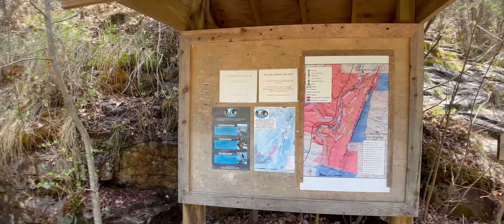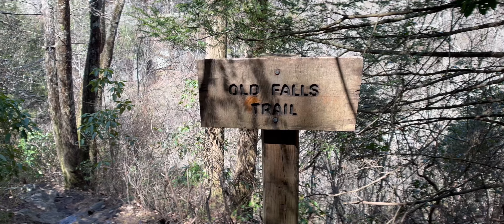Lula Lake Land Trust Hike